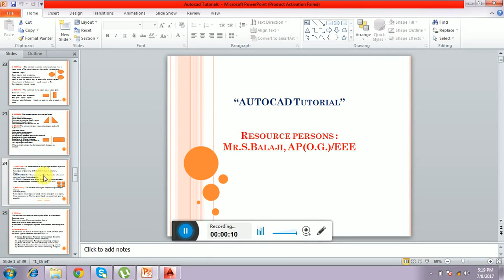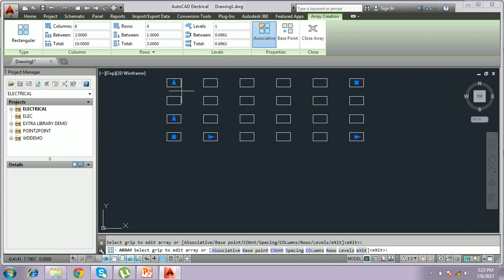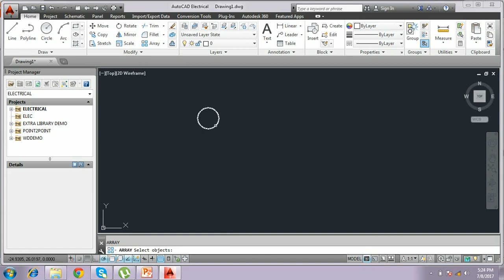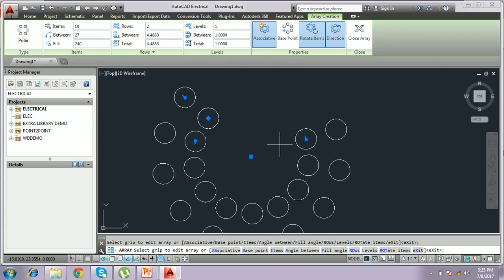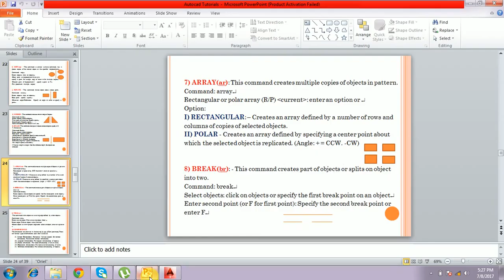AutoCAD tutorial ARRAY and BREAK Commands Video 14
It is all about DeSiGn of subtation Layout by using AutoCAD Electrical(Drafting) and Excel(Design Calculation)